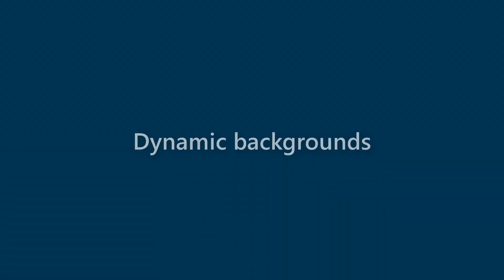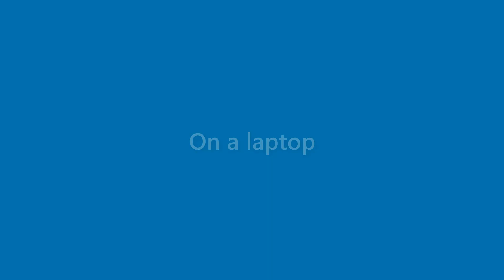Maxine Langley - appearance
Name Look - Maxine Langley - appearance. In this video we present "Maxine Langley" name look and feel in various scenarios.
This video will cover:
How does "Maxine Langley" look as a personal letterhead?
How does "Maxine Langley" look on a business card?
How does "Maxine Langley" look on a computer/laptop screen?
How does "Maxine Langley" look with different background colors?
How does "Maxine Langley" look with various fonts?